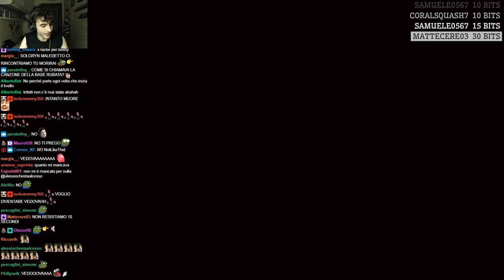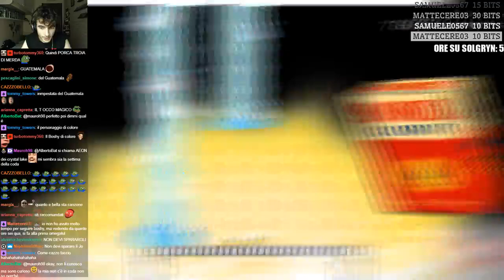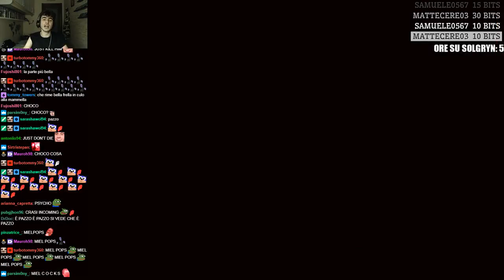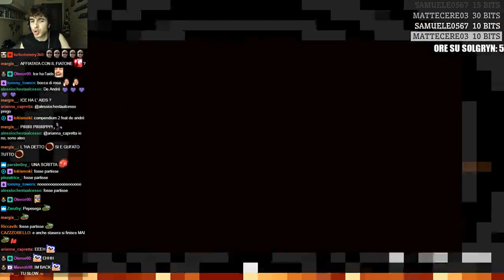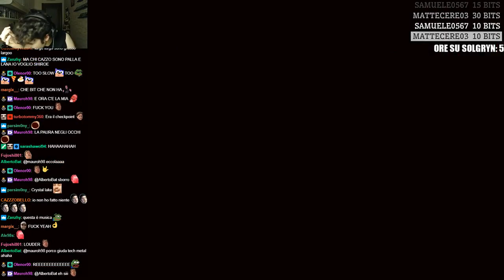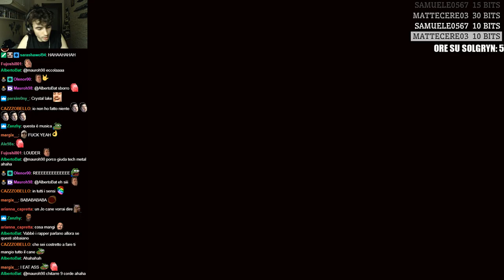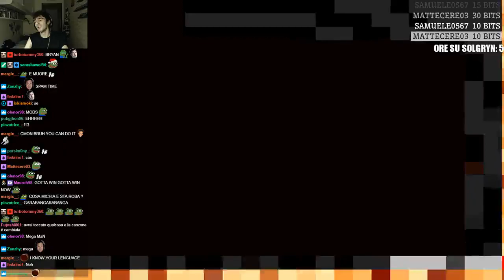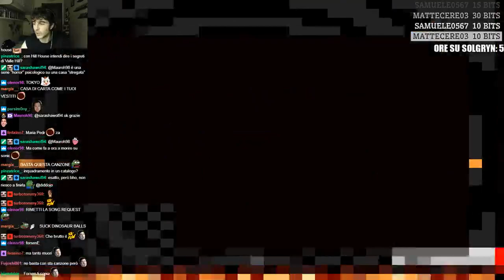NON CI ARRENDIAMO - Boshy - #33 [29/11/18]